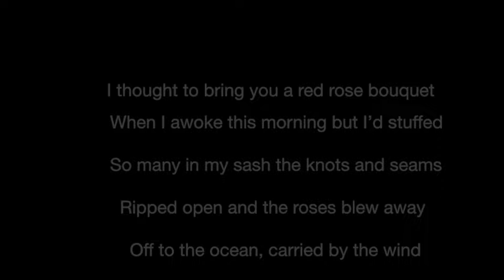The Roses of Saadi by Marceline Desbordes-Valmore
The Roses of Saadi by Marceline Desbordes-Valmore, translated by Ethan Bosworth